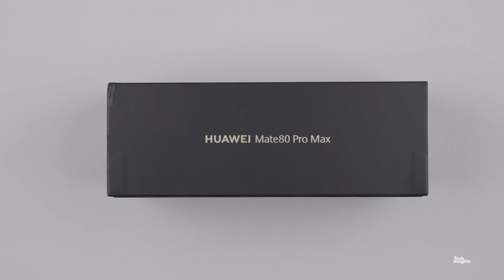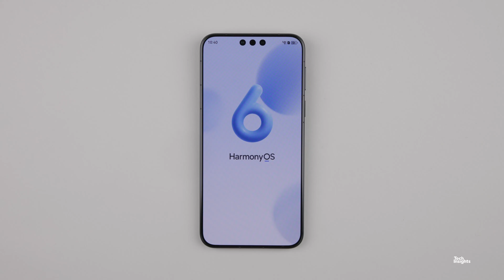Huawei Mate 80 Pro Max Unboxing - New Kirin 9030 Pro Chip Analysis by TechInsights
TechInsights now has the Huawei Mate 80 Pro Max inside our labs—Huawei’s most advanced flagship in the Mate 80 series.

While Huawei officially unveiled the Mate 80 family on November 25, 2025, the company held back most technical details during the launch event.

What we do know is that the Mate 80 Pro Max is built on Huawei’s top-tier platform, powered by the Kirin 9030 Pro application/baseband processor. This chipset represents Huawei’s newest generation of in-house silicon and is expected to deliver major advances in performance, efficiency, and connectivity.

TechInsights has already begun planning and executing a full suite of Mate 80 Pro Max teardown and silicon analysis reports, including:

Advanced semiconductor analysis of the Kirin 9030 Pro
Die imaging and architecture insights
Device teardown and component-level cost analysis
Daily updates as discovery progresses